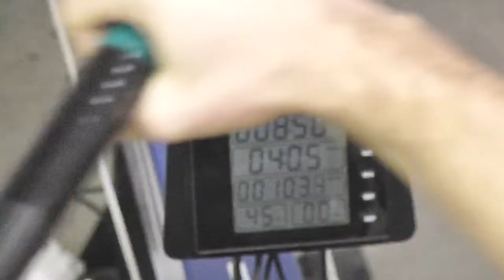Des espoirs estriens en canoë-kayak s'entraînent en Floride - EstriePlus.com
Les kayakistes sherbrookois Émilie Simard, Nathan Desmarais et Nicolas Racine ont pris l'avion en direction de la Floride, vendredi, pour participer à un camps d'entrainement intensif, à la Indiana Harbour Beach...